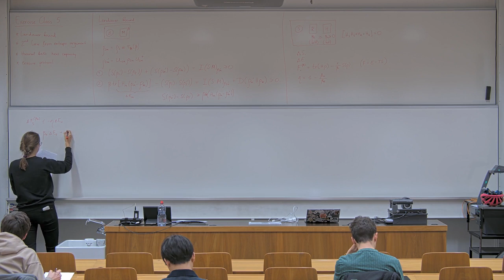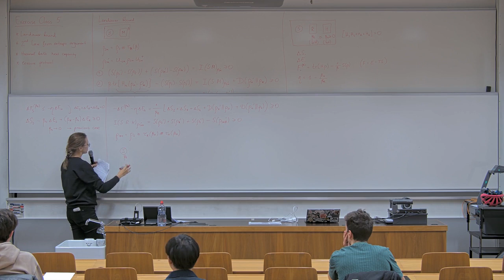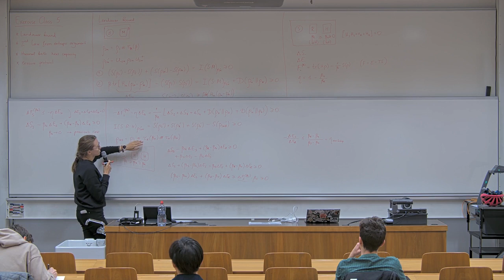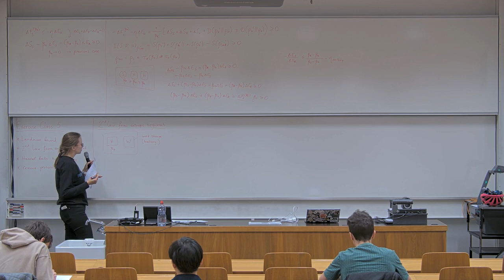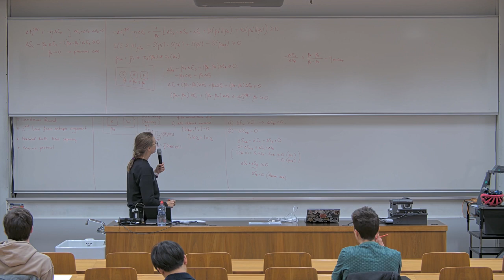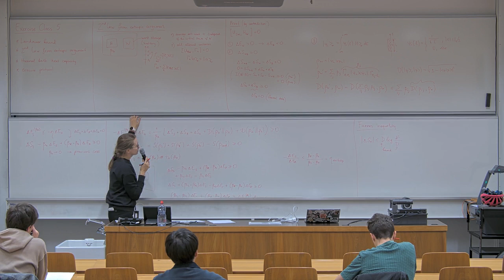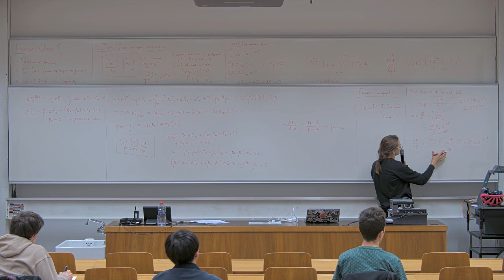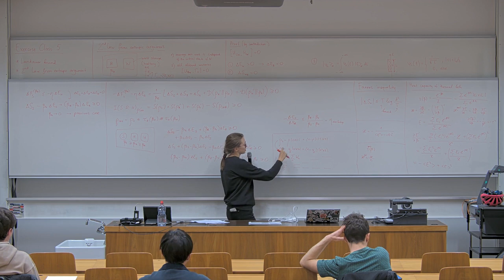Landauer bound | T05 Advanced Topics in Quantum Information Theory 2023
Course: Advanced Topics in Quantum Information Theory FS23
Tutorial 05 - 29th March 2023

Contents of this tutorial:
- Landauer bound for a Carnot engine
- 2nd law from an entropic argument

Lecturers: Ralph Silva
Teaching assistant: Nuriya Nurgalieva
ETH Zurich

Lectures on Wednesdays and Thursdays.